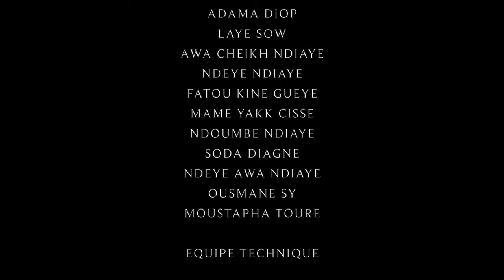Keur gui ak koor gui - Épisode 17